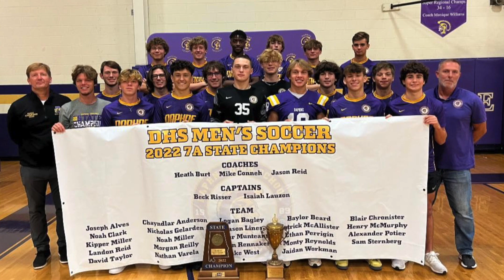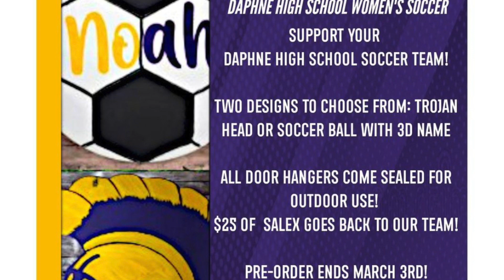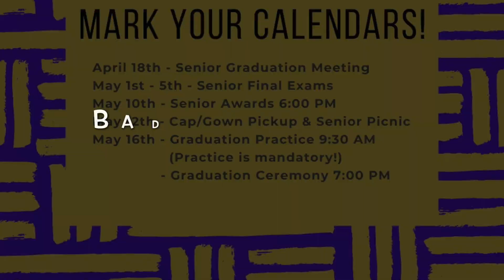Good Morning Daphne